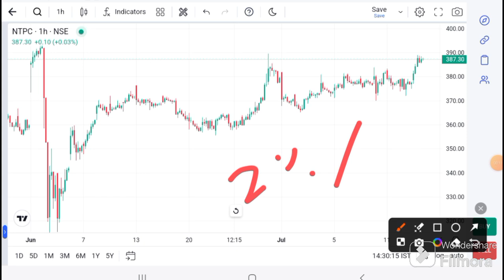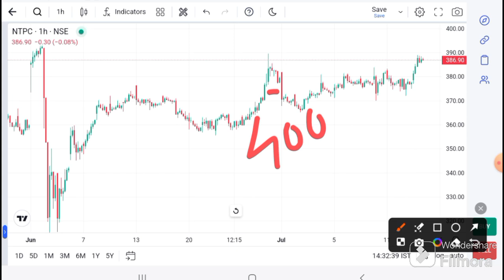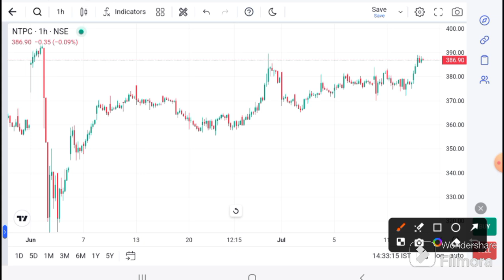NTPC Share latest news | NTPC Share news today | NTPC Share news I NTPC Share Analysis